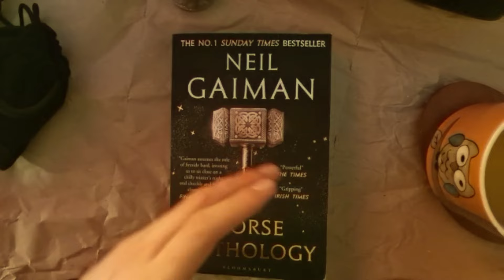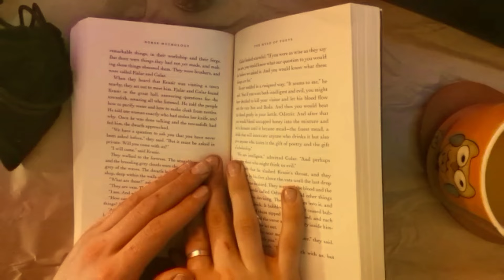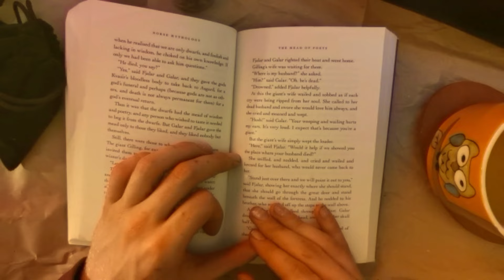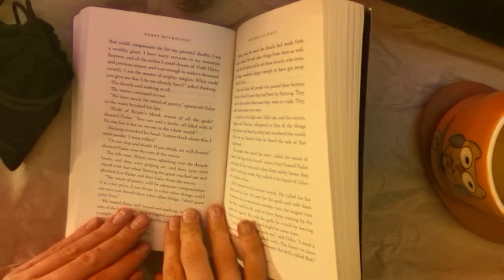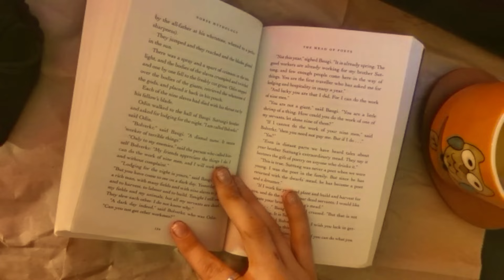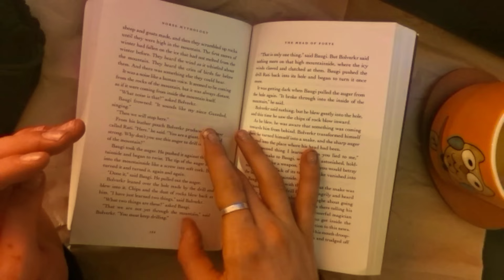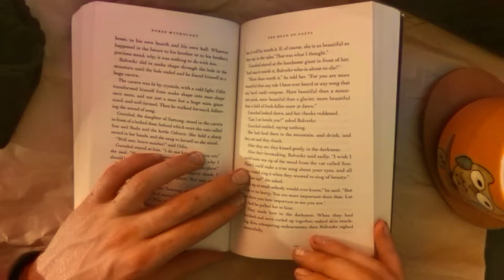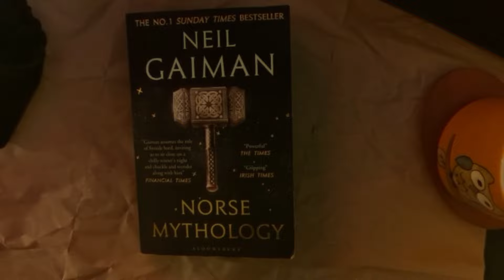[ASMR] Bedtime Stories Soft Whispering: Mead of Poets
Hello! Hope you're all well! Here's a lil video to help you sleep! Thank you to everyone who watches, I'll assure you that my drop in consistency doesn't reflect a loss in passion for this channel, we're so close to reach a few different milestones, that I'm super excited for and already workshopping a few ideas for a special video ;) !!

Impossibilities happen every day. The dice just needs to roll a few more times

Keep Smiling

Let me know what you'd like to see next in the comments!